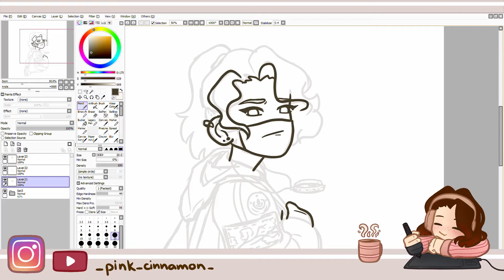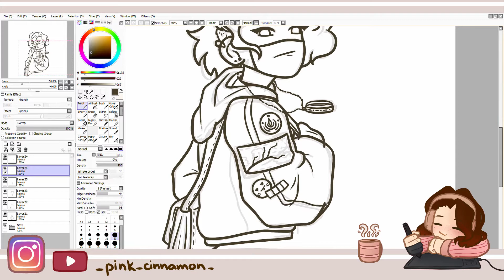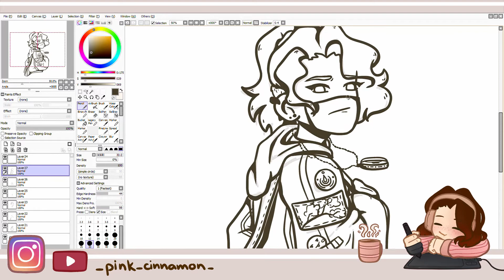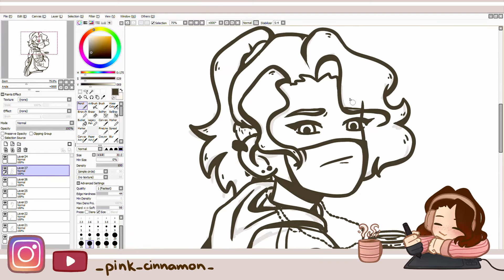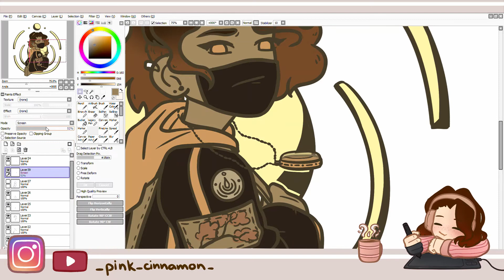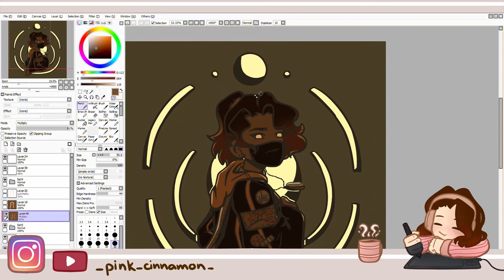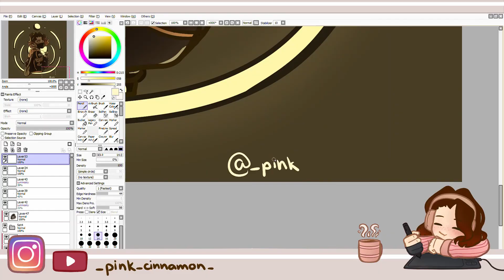The Traveler [OC SPEEDPAINT]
An oc I drew a few weeks ago and finally made into a Speedpaint. I found a new program to use for editing! I'm still learning how to use it but hopefully this will make things easier in the future, for now we're stuck with an upload once a month it seems.